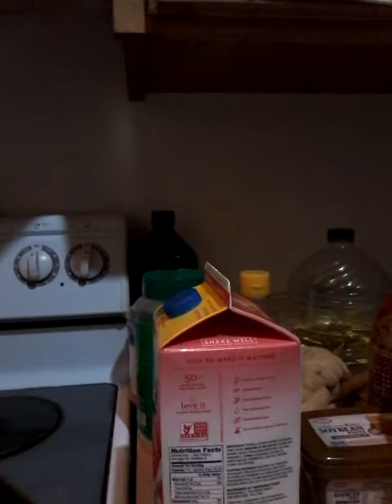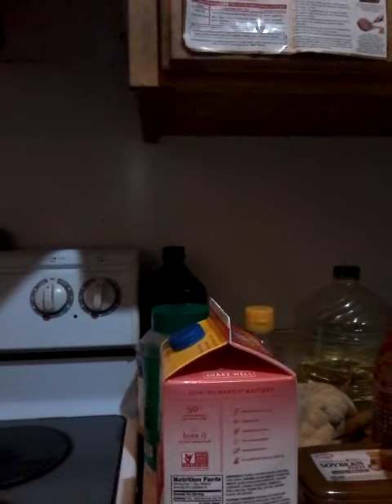SURPRISE FOR MY NEW FRIENDLY HEART HEALTHY!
I walk over downstairs to showing some soy milk, it was the good protein, and I take refuge from vlogging to doing my bathroom anytime.